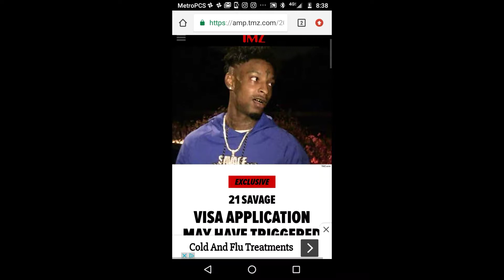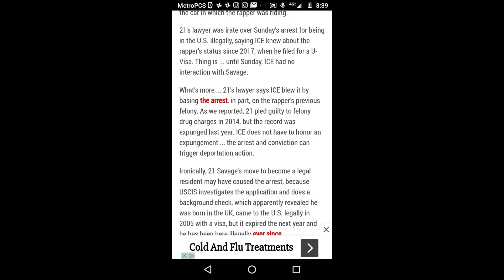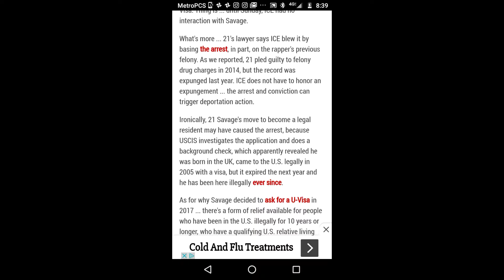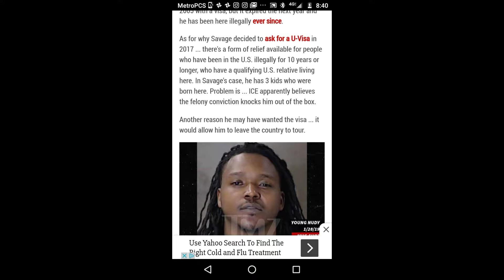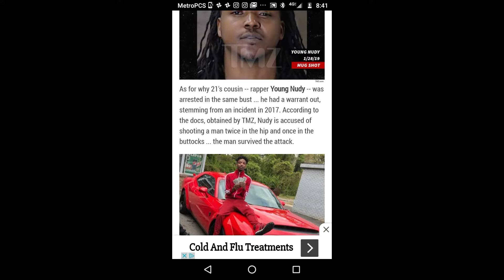ICE arrested 21 Savage and he might not get deported